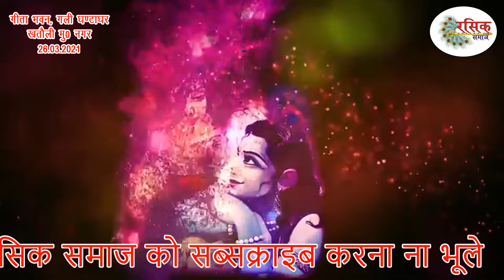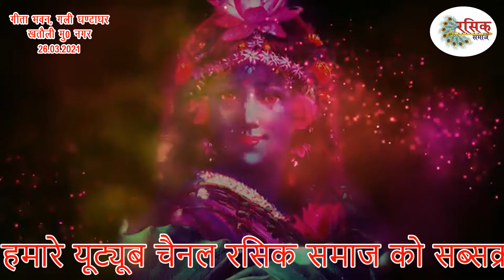Bhaktmal_Katha_Day1_Part4 Rasik_Manish_Kapil_bawre Geeta_Mandir_khatoli रसिक_मनीष_कपिल_बावरे